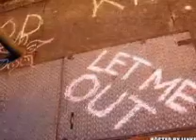ich habe Jahre versucht den Teufel in mir drin zu zähmen.